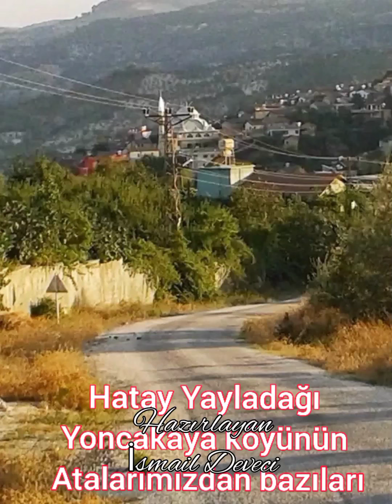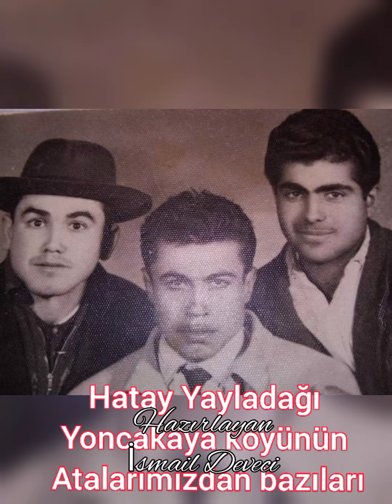6 Şubat 2022